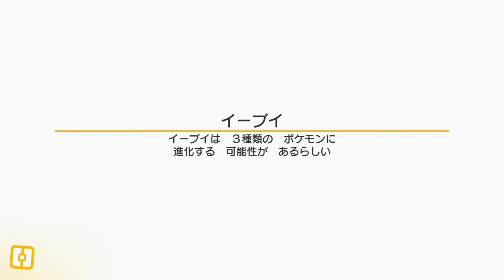【ポケモンクエスト】「RPG」ビルドカイリキー＋ミュウツー×2 きぐうの島BOSS攻略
00:03 パーティー紹介
00:33 バトル開始

【プレイ動画　ポケモンクエスト　再生リスト】

★ブログ←ゲーム攻略、働き方問題を主に時事ネタなど